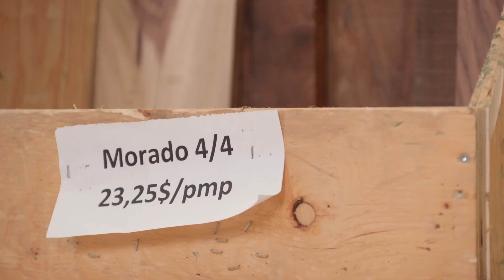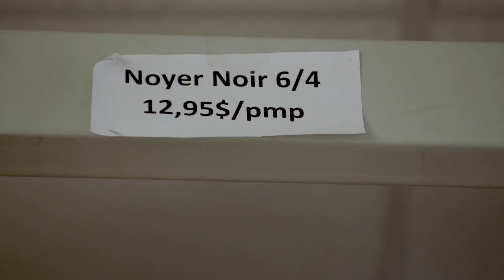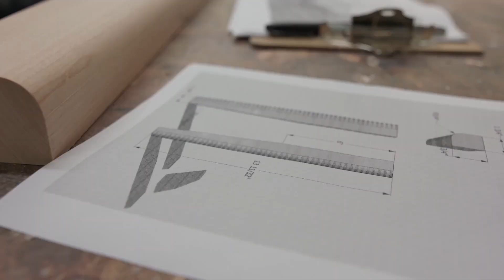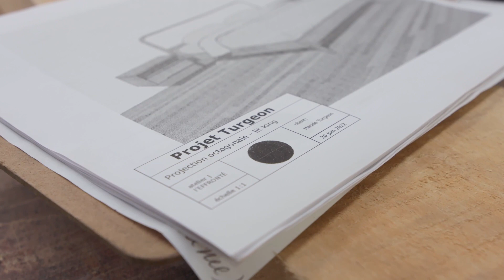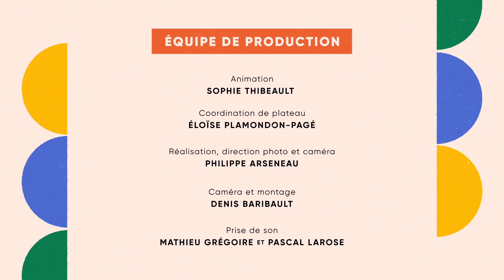MATIÈRES À DÉCOUVERTES | Épisode 4 - Calcul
Les mathématiques dans un processus créatif, est-ce rare ou plutôt banal ? L’artiste transdisciplinaire Anie Toole explore le tissage sous toutes ses formes et Jacob Couture, artisan ébéniste, crée  du mobilier sur mesure où il intègre le cannage, le tressage en babiche et en foin de mer.